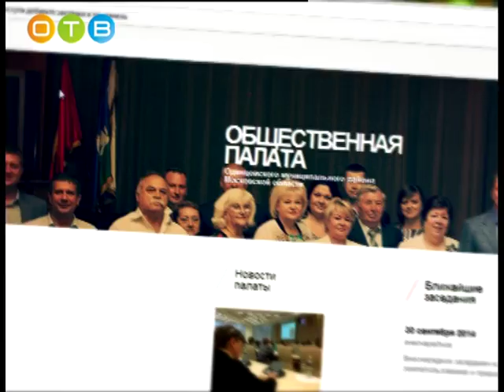Разберемся 26 04 2016